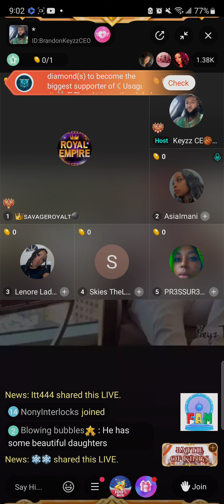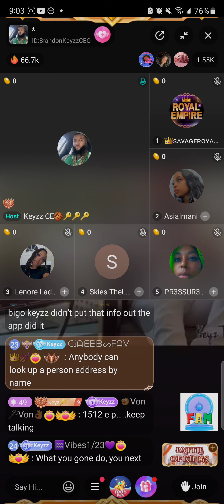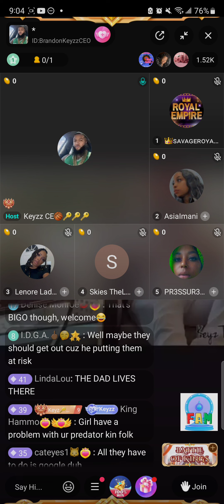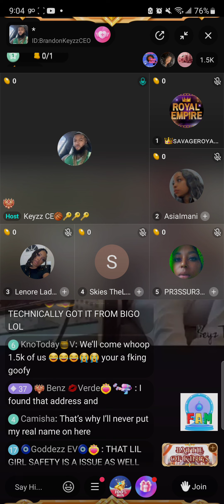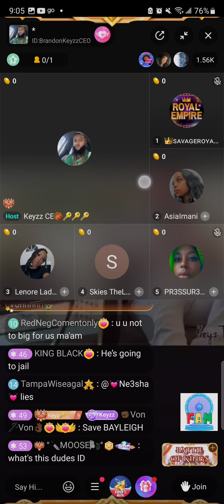Riq (60yr old Predator) Cousin Pulls Up On Brandon Bout Doxxing The Sisters Which Didn't Happen‼️